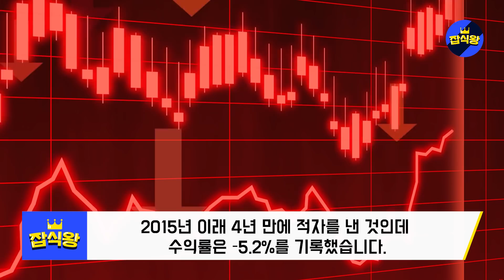일본을 강타한 혼란을틈타, 아베총리가 해서는 안될일을 저지른 상황 / 일본은 한국에 치명적인 실수를 했다는 해외언론 [잡식왕]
규슈 북부의 나가사키와 사가, 후쿠오카현에는 레벨5의
호우특별경보가 발령됐습니다. 레벨5는 5단계 경보 중
최고 수위 단계로 대규모 재해가 임박한 '비상사태'임을
알리는 겁니다. 엄청난 폭우가 한바탕 휩쓸고 지나간 마을에는
어떻게 손 쓸지조차 막막할 정도로 곳곳이 토사로 뒤덮였습니다.
순식간에 교량이 떠내려가는 모습이 언론을 통해 공개됐으며
도로에 있던 차량들도 간판 아래 걸려있거나 뒤집혀 있는 등
멀쩡한 걸 찾아보기 힘듭니다.

최근에 공개된 일본 홍수피해영상입니다.
불과 10분만에 도로에 물이 이렇게까지 불어날정도면
심각한정도의 폭우였음은 분명해 보이는데요.
너무도빨리 물이 불어나는 모습에 일각에서는 하수도체계에 문제가있는것아니냐는 이야기까지 나올정도입니다.

일본 기상청은 “지금껏 경험한 적 없는 폭우로 산사태와
홍수로 인한 인명피해를 막기 위해 즉시 대피하라”고
권고한 상태입니다. 또 “재난 피해지역인 구마모토와
규슈 남부에 다시 폭우가 쏟아질 위험도 있어 경계를
풀어선 안된다”고 당부하기도 했습니다.
쓰시마 인근에 정체된 장마 전선이 계속해서 영향을 미쳐
규슈 북부에서는 1시간에 80mm 이상의 큰 비가
쏟아지고 있는 상황입니다.

일본에닥친 최악의 사태는 이뿐만이아닙니딘.
홍수뿐만 아니라 2차 확산까지 본격적으로
시작되었습니다.
최근 들어 확진자가 급증하며 순식간에 일일 확진자가
100명을 돌파한 이후 200명까지 넘는 제2 확산이
사실상 시작됐기 때문입니다.

NHK에 따르면 4일 일본 전역의 하루 신규 확진자는
274명으로 긴급사태를 해제한 지난 5월 25일 이후
최고치를 기록했습니다. 특히 이틀 연속 하루
신규 확진자가 200명을 넘었고, 수도 도쿄는 나흘 연속
100명을 넘으면서 감염이 빠르게 확산되고 있습니다.
이로써 6일 기준 일본의 누적 확진자는 2만708명으로
늘었고, 사망자는 991명으로 집계됐습니다.

그런데 일본은 이 와중에 프로야구 관중 입장을 허용하고
관광지의 출입을 허용하는 등 이해할 수 없는 대책을 내놓고있습니다.
감염 사태로 문을 닫았던 ‘도쿄 디즈니랜드’와
‘도쿄 디즈니’가 넉 달 만에 다시 문을 열었습니다.